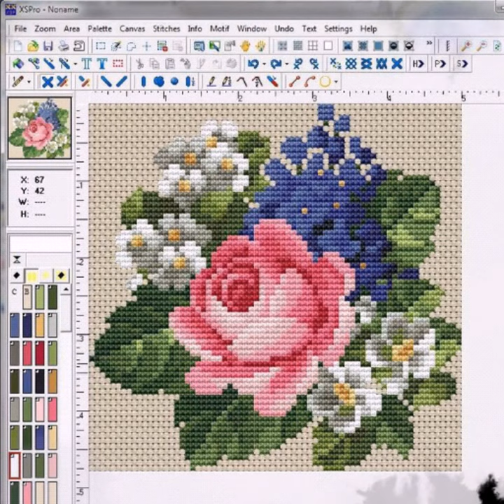Latest and outstanding crossstitch boder ideas/Pattern/Bedsheets/Sleeve ideas bedsheets ideas 2021